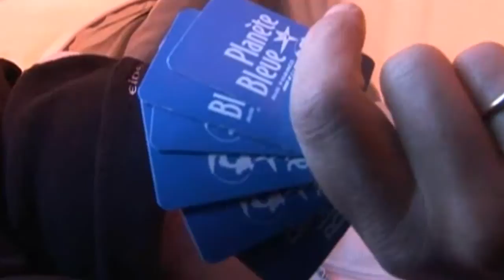Mike Horn Family - Kids North Pole Expedition (2007)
"What was I expecting? Flat, cold, white and windy. Exactly the same than the last 50 kilometers. But not only, it was so much more. The feeling that came from inside was incomparable and unique. The tingling in my fingers and toes disappeared and a whiff of warmth traversed my body. I felt satisfied. Adding on to this sensation, knowing that we were the youngest children accomplishing such an experience was simply unbelievable. Being on top of the world with the people that count the most is a life-time opportunity.
An overwhelming sense of security follows me where ever I go accompanied with my father. After this experience I felt capable of doing much more. All you need is a set goal and to be with the people you love to be successful. " Annika Horn